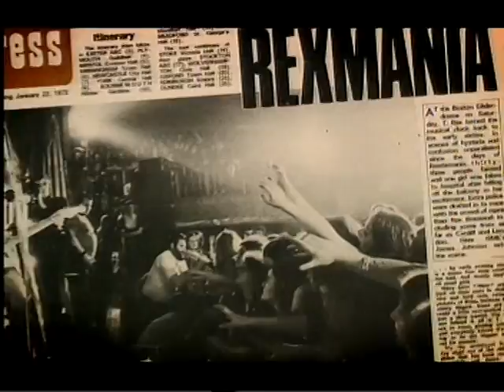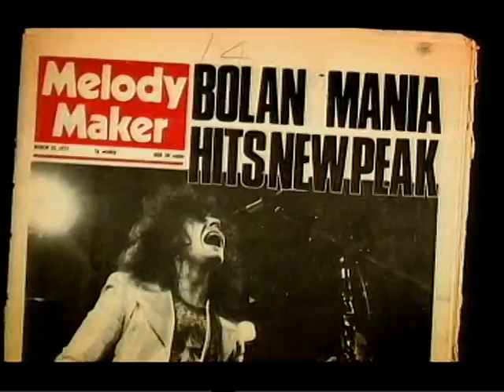Marc Bolan T.Rex life & death Documentary 1 of 3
Marc Bolan of T.Trex Documentary part 1 of 3
The 20th Century boy was way ahead of his time.